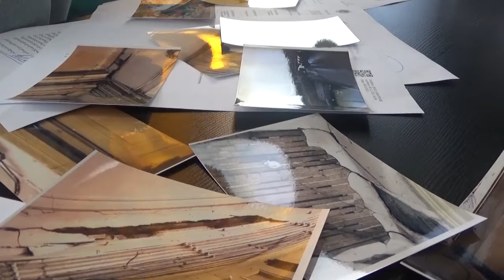თათია თათარაშვილი 1801395 იროდი სადღობელაშვილი 1801304